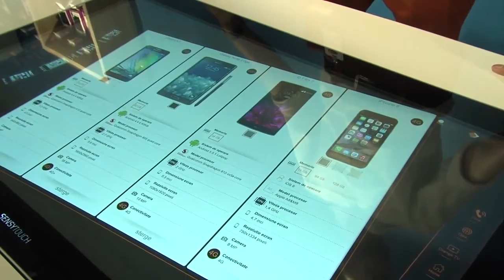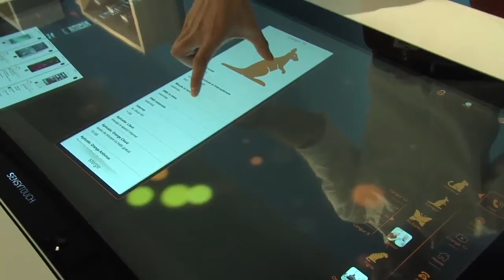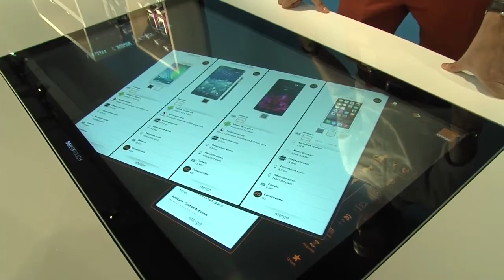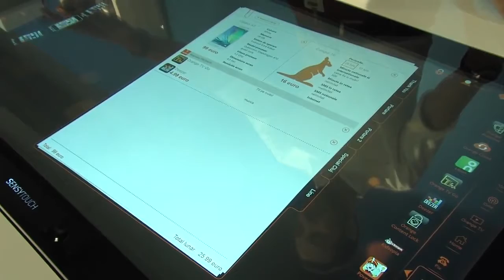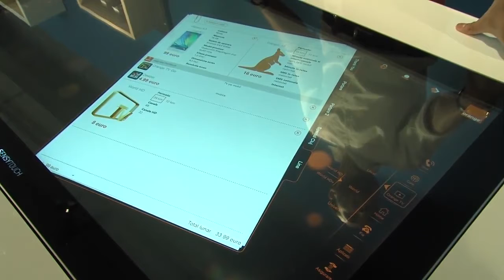Orange Cluj 2015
First smart shop launched by Orange is a new concept store oriented on digital experience and additional services towards customers in which the paper has been replaced with digital screens either when you choose your phone or sign your contract.